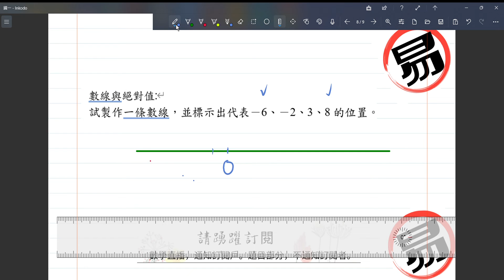數線與絕對值:試製作一條數線，並標示出代表－6、－2、3、8 的位置。